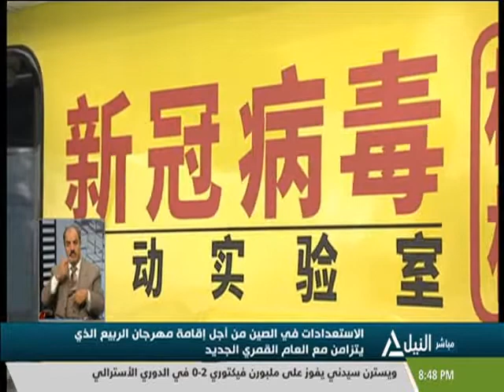بانوراما النيل الثامنه مساًء 10-2-2021